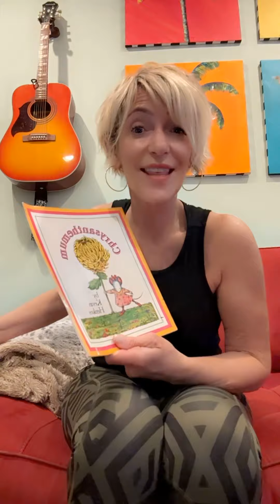Baby Bumble Bee 🐝 finger plays and more